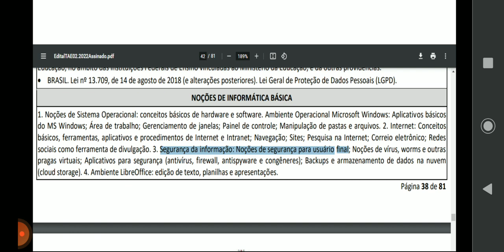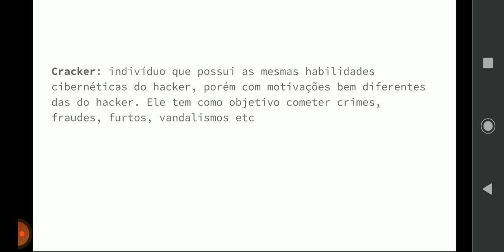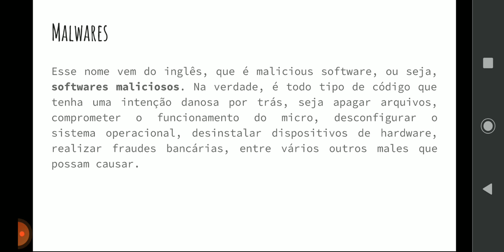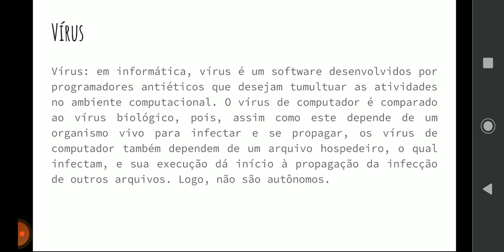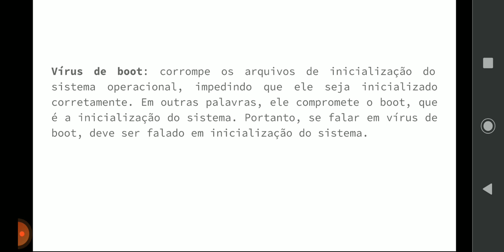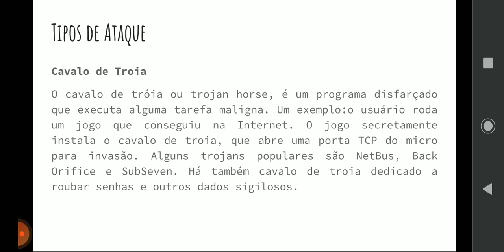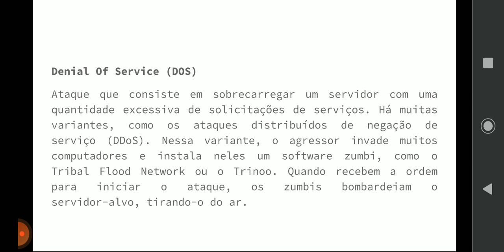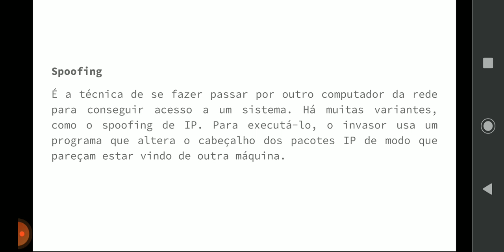Segurança da Informação: Ameaças - Concurso IFBA 2022